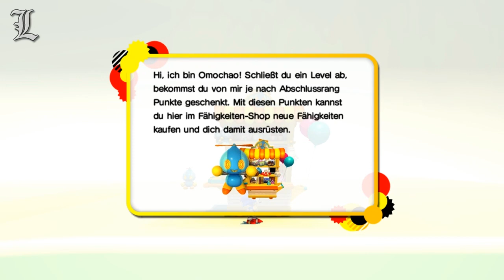Let´s Play Sonic Generations #2 Wilde Rutschparty [HD / GER / BLIND]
--► Das Besondere: In dem Jump'n'Run-Abenteuer Sonic Generations ist Sonic The Hedgehog zum ersten Mal sowohl als der klassische Charakter von 1991 vertreten als auch in der modernen Version spielbar, zu der er sich bis zu diesem rasanten Abenteuer entwickelt hat.

Sonics Welt wird ins Chaos gestürzt, als eine mysteriöse Macht „Zeitlöcher" entstehen lässt, die ihn und seine Freunde in die Vergangenheit versetzen. Kaum angekommen, begegnet Sonic einigen wohlbekannten Gesichtern -- einschließlich einer jüngeren Ausgabe von sich selbst! Gemeinsam müssen sie nun Feinde besiegen, ihre Freunde retten und herausfinden, wer sich wirklich hinter der teuflischen Tat verbirgt.